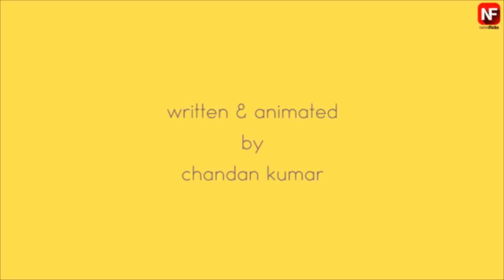Common Man vs VVIP | Hospital